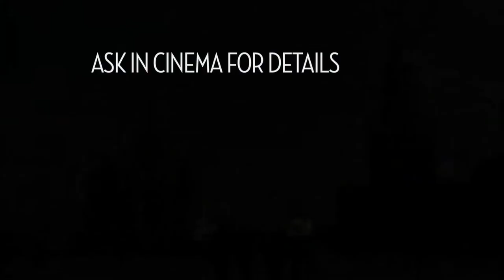The Bolshoi Theatre - Live in Cinemas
Four exceptional ballets live from Moscow.

The Nutcracker: Sunday 19th December
Class Concert/Giselle: Sunday 23rd January
Don Quixote: Sunday 6th March
Coppelia: Sunday 29th May

Live at Picturehouse Cinemas